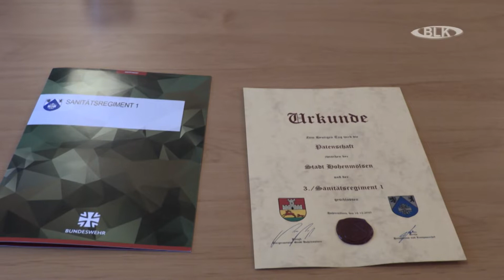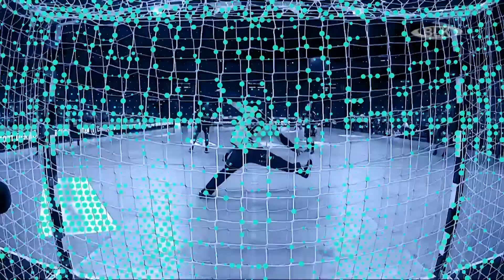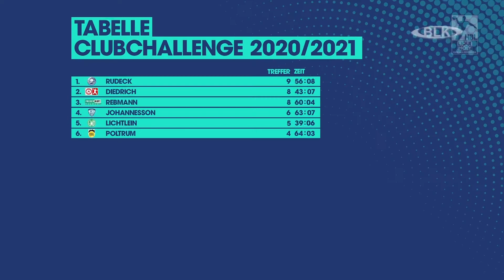Sendung "BLK Regional" vom Freitag, 18.12.2020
in dieser Sendung:
Patenschaftsschließung zwischen der Stadt Hohenmölsen mit der 3. Kompanie des Sanitätsregiments 1 der Bundeswehr / Weihnachtsgeschenke für die Jugendfeuerwehr Hohenmölsen / Weihnachtsbaumentsorgung in der Stadt Weißenfels / Pressekonferenz des Landrates / Winterspaß mit Weißenfelser Filmreporter / 7 Meter - Das Handballmagazin